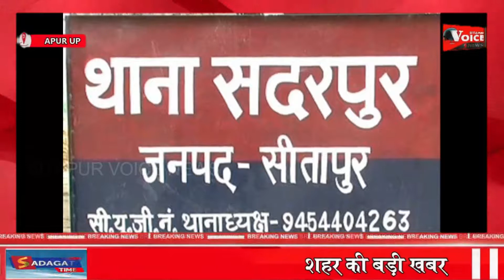SITAPUR NEWS :-ससुराल समझौता करने पहुंचे दामाद की ससुराल पक्ष ने की धुलाई, वीडियो हुआ वायरल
Report : Er.Rajesh Shukla (Editor-in-Chief)
SITAPUR VOICE NEWS:-
Sitapur NEWS
viral video
सीतापुर के महमूदाबाद के गोडैचा चौराहे पर ससुराल वालों द्वारा अपने ही दामाद की पिटाई करनें का विडियो सोशल मीडिया में वायरल हो गया।
प्राप्त जानकारी के अनुसार पूरा मामला महमूदाबाद के सदरपुर थाना क्षेत्र का है यहॉ कल शाम गुड्डू अपनी पत्नी मीरा से समझौता करने गोडैचा चौराहे पर अपनी ससुराल पहुंचा। जहां अचानक समझौते की बात को छोड़कर बात हाथापाई तक पहुंच गई और ससुराल वालों ने अपने ही दामाद की पिटाई कर दी जिसमें गुड्डू घायल हो गया वही किसी रहागीर ने इस घटना का विडियो बनाया है उसे वायरल कर दिया। आपको बता दें कि पीड़ित गुड्डू की शादी करीब 6 वर्ष पहले मीरा के साथ हुई थी शादी के 1 साल तक सब कुछ ठीक रहा लेकिन उसके बाद दोनों में अनबन सी होने लगी और विवाद इतना आगे बढ़ गया कि दोनों पक्षों का न्यायालय में मुकदमा दर्ज हो गया। इसी विवाद को आपस मैं समझौते के उद्देश्य से आज सदरपुर थाना क्षेत्र के गोडैचा चौराहे पर दोनों पक्षों के परिवार उपस्थित थे लेकिन समझौते के बीच विवाद कुछ ऐसा बढ़ गया कि ससुराल वालों ने अपने ही दामाद की पिटाई कर दी । इस घटना की सूचना पाते ही मौके पर पहुंची पुलिस ने घायल को इलाज के लिए सीएचसी बिसवां में भर्ती कराया एवं पीड़ित गुड्डू ने अपने ससुराल वालों के खिलाफ सदरपुर थाना क्षेत्र में तहरीर दी है। वही जब सदरपुर थाना प्रभारी अमित भदौरिया से बात की गई तो उन्होंने बताया कि पीड़ित की तहरीर लिख ली गई है और कार्यवाही प्रारंभ कर दी गई।